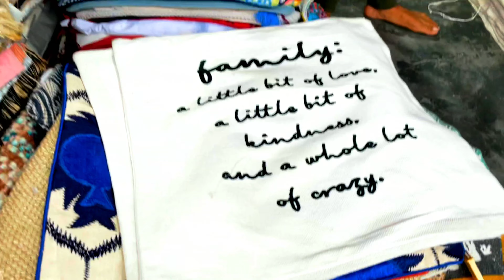Mangolpuri katran Market Delhi | Banjara Market items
your queries 👇
katran Market Mangolpuri lehenga fabric
katran Market Mangolpuri kurta pajama
katran Market Mangolpuri nearest metro station
katran Market Mangolpuri latest collection
mangolpuri katran market kaise Jaye
mangolpuri katran market closed on which day
mangolpuri katran market cotton suit
mangolpuri katran market kab band rahti hai
sadar bazar
sadar bazar patri Market lehenga
sadar bazar patri Market stationery
sadar bazar patri Market kaise Jaye
inderlok Thursday market delhi timings
inderlok Thursday market delhi today
Thursday market inderlok
Thursday market in Delhi
Thursday market seelampur
seelampur Thursday patri Market
daryaganj Market open today
daryaganj Market Pakistani suits
daryaganj Market vlog
green market delhi
arya samaj market uttam nagar
arya samaj market
arya samaj market delhi
arya samaj market uttam nagar summer Collection
Arya samaj market uttam nagar delhi
Karol Bagh Monday patri Market shoes
Karol Bagh Monday patri Market timing
market Karol Bagh Monday patri Market
avantika market rohini delhi
avantika
paschim vihar janmashtami mela
paschim vihar janmashtami mela 2023
katran Market delhi wholesale
katran Market delhi latest collection
Mangolpuri katran Market Delhi  katran Market Delhi
Banjara Market items
lehenga
lehenga wholesale market in Delhi
lehenga market in Delhi
lehenga in delhi Chandni chowk
katran Market Mangolpuri - सबसे बड़ा और सस्ता कपड़ा बाज़ार
DYEABLE Fabric Ki new variety katran market mangolpuri
saloni panjaban
SALONI PUNJABAN
SALONI